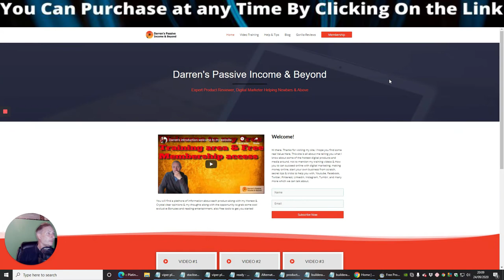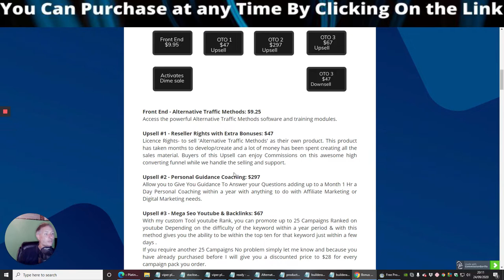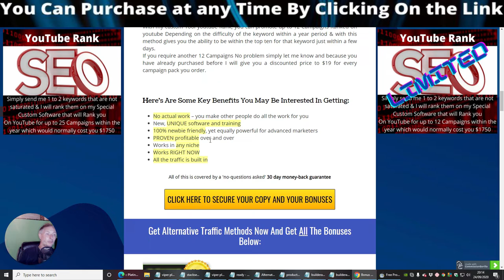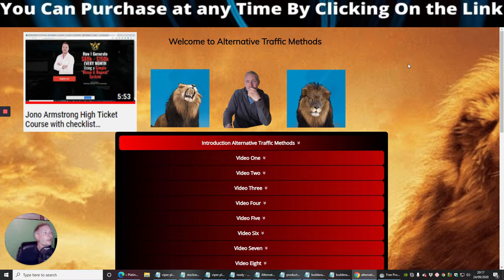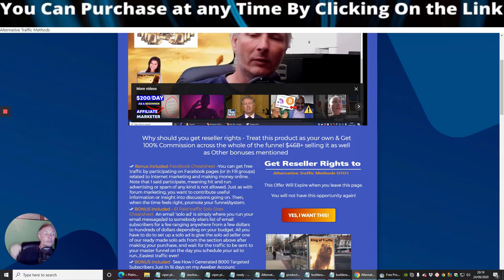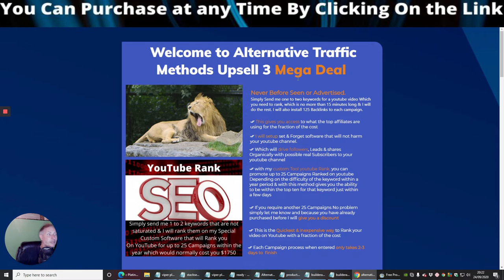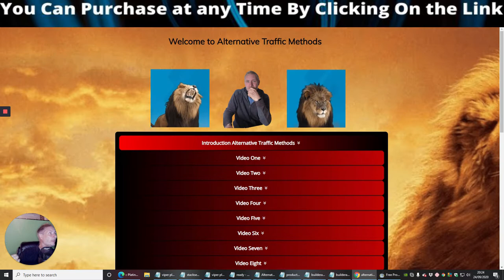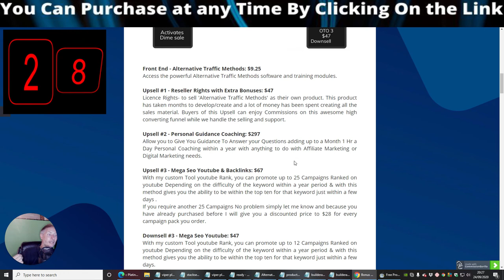Alternative Traffic Methods Review with 10 only now must have bonuses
Alternative Traffic Methods Created by me Darren Brown also Proud to be a member of the Ministry of Freedom which is by far Jono Armstrong's best High-end course as of today

Just to let you know this release has passed its early-bird time however this is still a great product that everyone needs today.

also, some of the bonuses are inactive as was only running for the launch but there have been others added to give you maximum value

😵‍💫 Warning time-sensitive Bonus activated on the very first time when launched please when you purchase from here only send me a copy of the receipt a proof of purchase as the first 10 people will be getting a unique bonus no one can offer you
😵‍💫 Super bonus 1 Only first 10 people 3 x 1hr coaching

🤯 So what is Alternative Traffic Methods will it work for you?

✅ Alternative traffic Methods are 9 Unsaturated Social Media Platforms Carefully picked to contribute to any niche which can drive sales followers, leads, and subscribers on an organic process. with built-in  help from lots of bonuses available with this course Alternative Traffic Methods.

✅ The upsell are second to none. A lot of thought has gone into giving the customer a unique and unheard of upsells which will help them build authority and drive ranking on google with a custom tool which is normally only available to the higher marketing level of today, I made it my mission to allow newbies and above to be able to get access to this with only a fraction of the cost and also implement a recurring opportunity to help them with there further projects and campaigns at a discounted price giving everyone that bridge to success.
✅ Another upsell which is included in this product is to give the customer guidance and mentorship if required helping them to remove those roadblocks that are hard to see if starting out in the affiliate marketing and digital marketing needs.

✅ Front End - Alternative Traffic Methods: $9.25
Access the powerful Alternative Traffic Methods software and training modules.
Please see the review area for info on the funnels and upsells

✅ Many thanks for taking the time to see my Review and looking at my product which I have spent well over 47 hours Building & compiling it.

Methods Review OTOs, Alternative Traffic Methods Review Upsells, is Alternative Traffic Methods Review a Scam, What is Alternative Traffic Methods, Do I need Alternative Traffic Methods, What is Alternative Traffic Methods Review